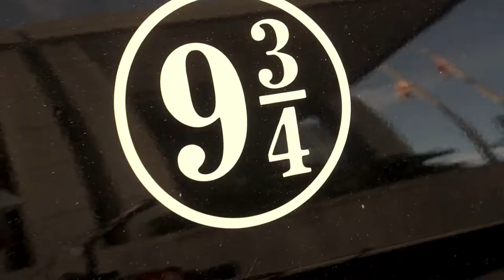A night out in Tampa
A night out with Alyssa and Andrea in downtown Tampa. We hit up an art and food festival, then walked the river walk to Armature works which is a food and drink hall. Great vibes. Much love.